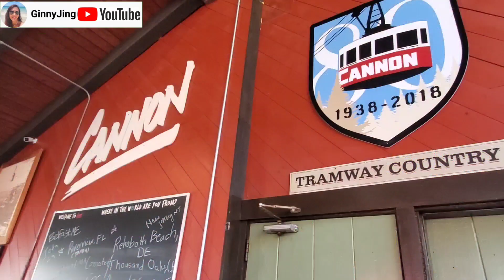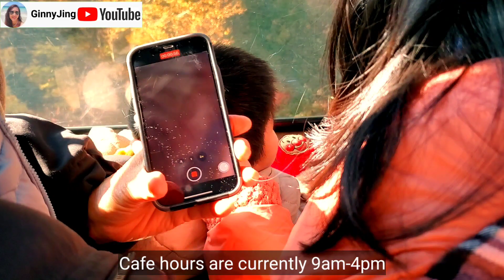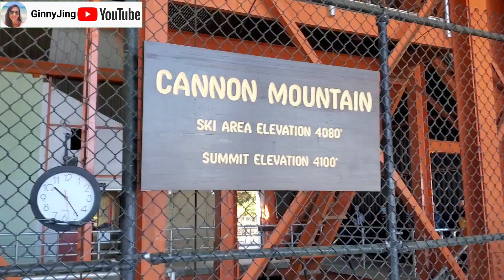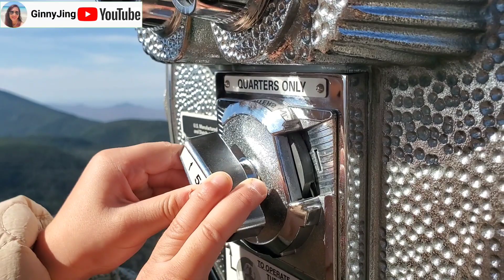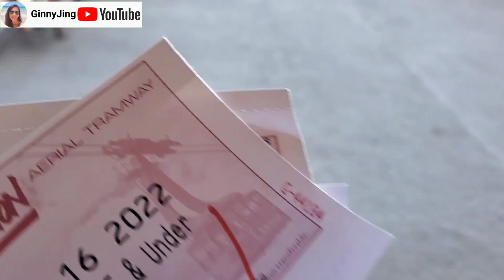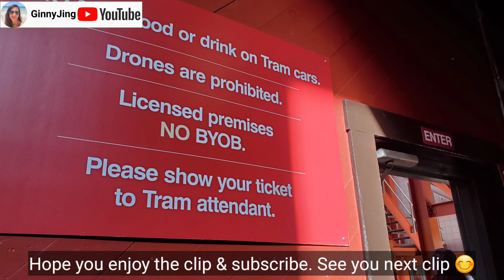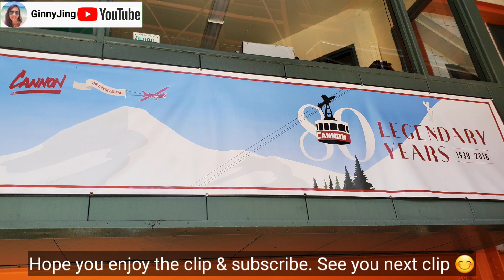Cannon Mountain Aerial Tramway | Fall Foliage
New Hampshire is the destination for fall foliage. Taking Aerial Tramway up to Cannon Mountain is a must do activity if you visit New Hampshire. The view along the tram ride is priceless. Must see with your own eyes.

Cannon Mountain Aerial Tramway is New Hampshire's only Aerial Tramway and North America's first! A cable car brings visitors to the 4,080-foot summit of Cannon Mountain in under ten minutes. On a clear day, you can see the mountains of four states and Canada! At the summit, you'll find spectacular scenic walking paths, a 360 degree observation deck, a cafe and restrooms